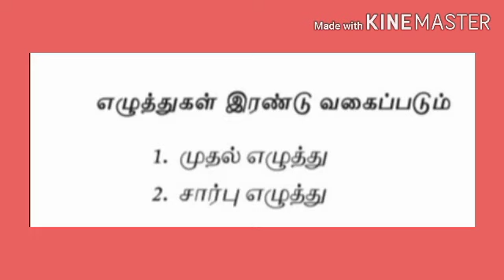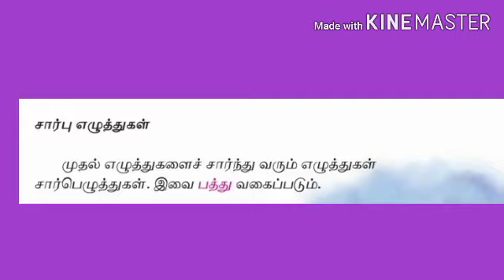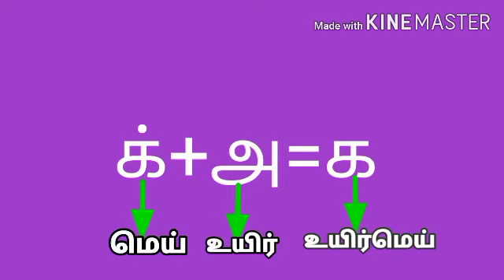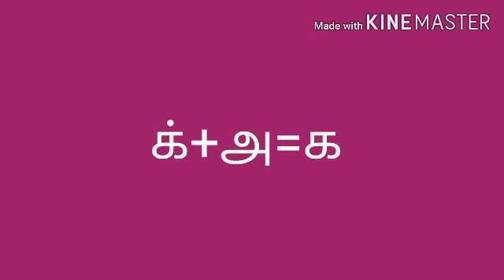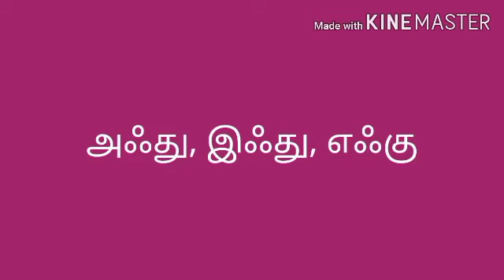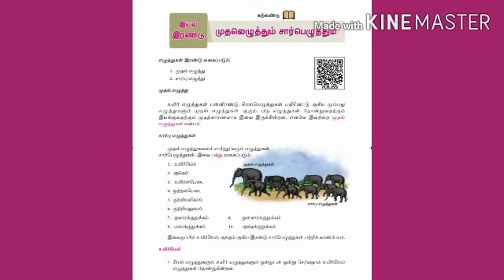ஆறாம் வகுப்பு தமிழ் - இலக்கணம் (முதலெழுத்தும் சார்பெழுத்தும்)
ஆறாம் வகுப்பு
தமிழ்
 இயல்- 2
 இலக்கணம் - முதலெழுத்தும் சார்பெழுத்தும்